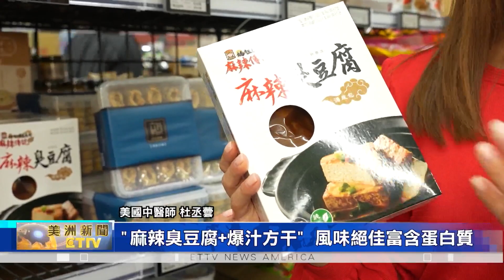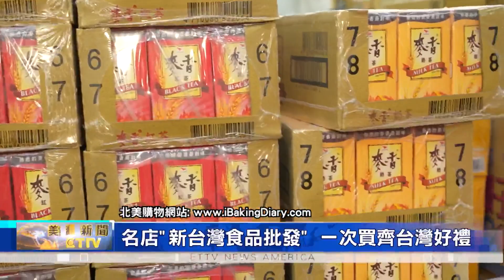何處能買齊最正宗的台灣食品？杜丞蕓中醫師帶大家逛洛杉磯"新台灣食品批發"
南加州民眾，想買齊最正宗的台灣食品，名中醫師「杜丞蕓」，特別聯手東森新聞，帶領觀眾一起探索，洛杉磯華人區的「新台灣食品批發」。

看名中醫師「杜丞蕓」，推著購物車來到這間位於洛杉磯、艾爾蒙地市的的大型量販店「新台灣食品批發」。賣場裡不僅充滿了來自亞洲各國的食品，更是購買台灣美食好物的首選地。

平時最注重健康養生的「杜丞蕓」醫師，馬上就注意到架上擺滿了、來自台灣的「芝初」芝麻系列產品。不管是芝麻粉或是芝麻醬，都能夠一次買齊。

而喜歡吃豆類食品的民眾，也可以在這裡找到台灣知名品牌「所長茶葉蛋」，所推出的暢銷食品「爆汁方干」，以及適合下酒菜的「麻辣臭豆腐」。不僅風味絕佳，還含有滿滿的蛋白質。

逛著逛著，「杜丞蕓」醫師就來到了台灣零食區。這裡不僅有「櫻桃爺爺」出品的牛軋糖、海苔煎餅，還有數十年都經典不敗的「乖乖」和「可樂果蠶豆酥」。

另外，連目前台灣最夯的伴手禮「六月初一」，也飄洋過海，讓美國消費者感到一陣驚喜。

除此之外，還有各種台灣原產的飲料，可以讓顧客一箱一箱的搬回去。熱愛台灣食品的「杜丞蕓」醫師，在這趟豐盛的採購之旅後，感到相當開心滿意。

隨著歲末佳節來臨，杜醫師也建議民眾、一定要把握時機，前往「新台灣食品批發」，就能把台灣的美味食品，一次買齊。